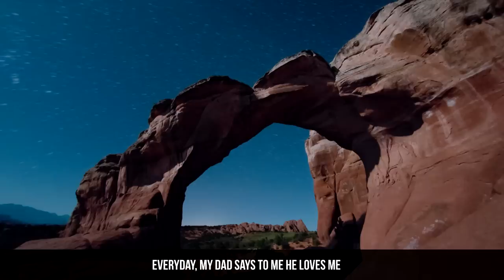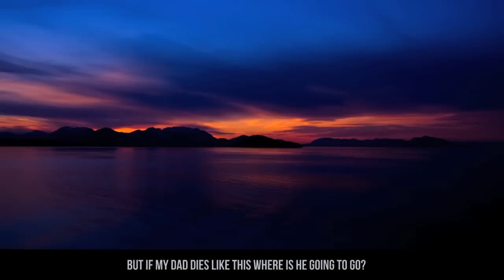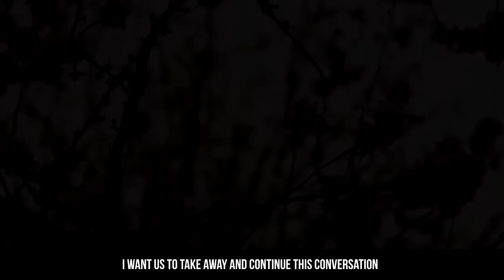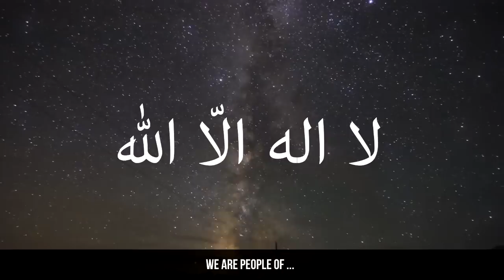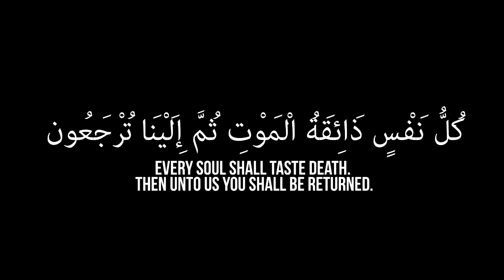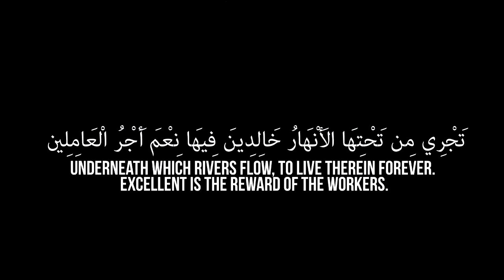Don't Make It Too Late ᴴᴰ┇Emotional